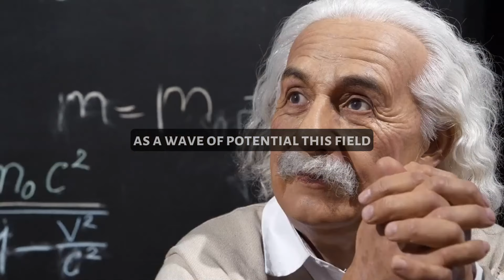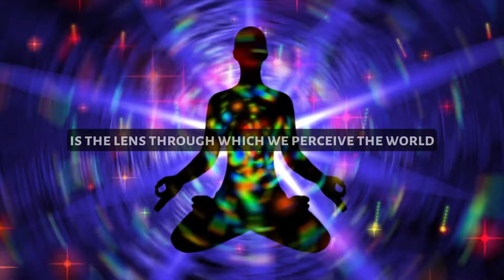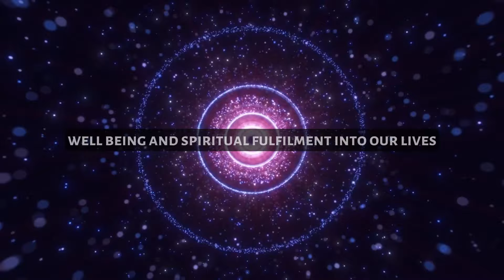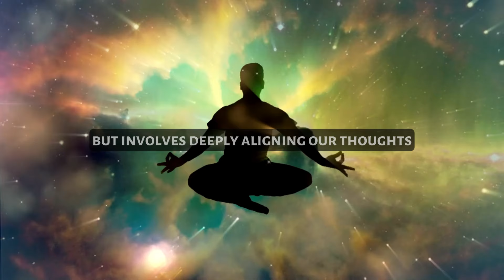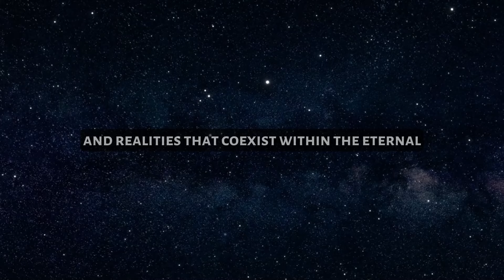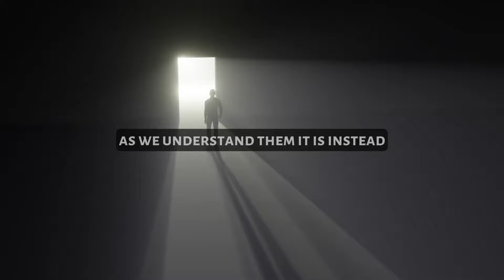UNIVERSE SENT YOU THIS VIDEO, YOU WILL HAVE ABUNDANCE, AND A LOT OF MONEY! -- Joe Dispenza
UNIVERSE SENT YOU THIS VIDEO, IT IS YOUR DESTINY, YOU WILL HAVE FORTUNE, ABUNDANCE, A LOT OF MONEY! -- Joe Dispenza

Topics Are -